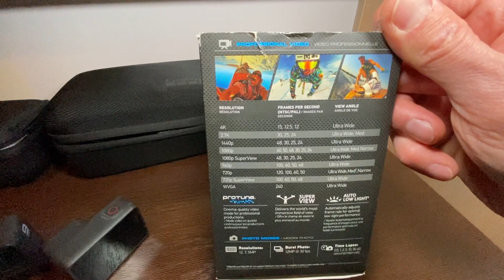GoPro Hero 9 vs GoPro Hero 3+ | Co się zmieniło przez siedem lat?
Unboxing GoPro Hero 9 Black i porównanie z siedmioletnią kamerą GoPro Hero 3+ Black. Co się zmieniło przez siedem lat?
Czy postęp GoPro idzie w dobrym kierunku?
Uwierzycie że GoPro 3+ waży 3 razy mniej od najnowszej kamery!
Zapraszam na film i do komentarzy :)
Pozdrawiam
Michał Miłowski